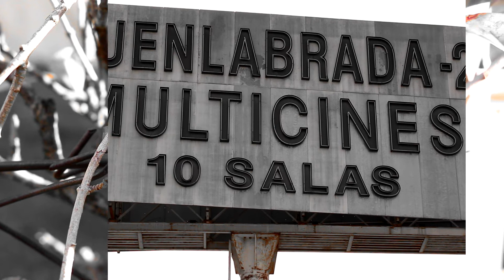NATURALEZA MODERNA-MUERTA | ViDEOCREACIÓN.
¿Naturaleza moderna? ¿Naturaleza muerta? ¿Nos hemos parado a pensar lo desgastado que está todo a nuestro alrededor? En este proyecto mostramos un mundo apagado, en blanco y negro, donde las imágenes hablan por si solas sobre el desgaste de la arquitectura que nos rodea.

Video-creación hecha para la asignatura Realización Audiovisual: Televisión de 3º Comunicación Audiovisual de Universidad Rey Juan Carlos.

Una idea original de Jules Hermida García, María Díaz Casado, María Gaitán Corredor, Samuel Adeva Domínguez y Sergio Chamorro Carnicero.

Grabado con Canon EOS 700D y Canon EOS 200D Editado con Vegas Pro 15.0.

| Ready Set Go Riddim - Konrad OldMoney.
| Fortuna - The Mini Vandals.

Localizaciones: Móstoles (Madrid), Fuenlabrada (Madrid), El Álamo (Madrid) y Méntrida (Toledo).